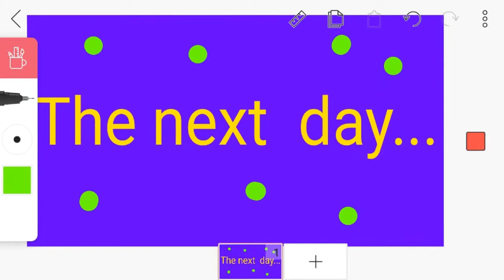B͆u͆l͆l͆y͆ s͆t͆o͆r͆y͆ (p͆a͆r͆t͆ 2) (s͆h͆o͆r͆t͆)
P͆a͆r͆t͆ 3 i͆s͆ c͆o͆m͆i͆n͆g͆ s͆o͆o͆n͆!